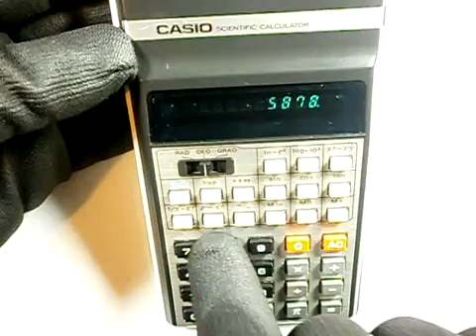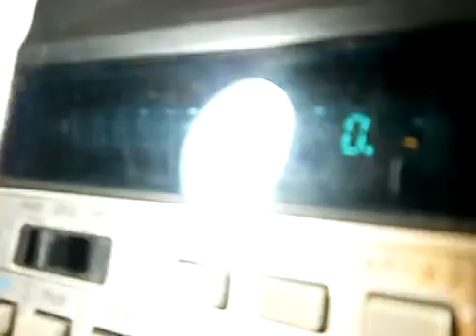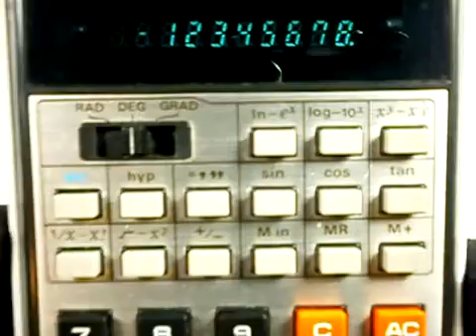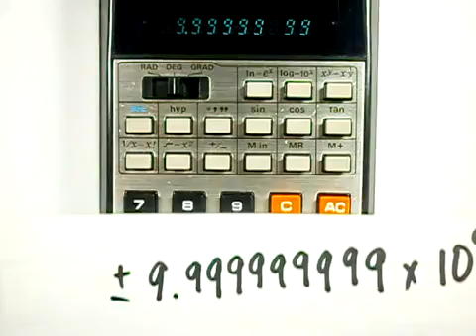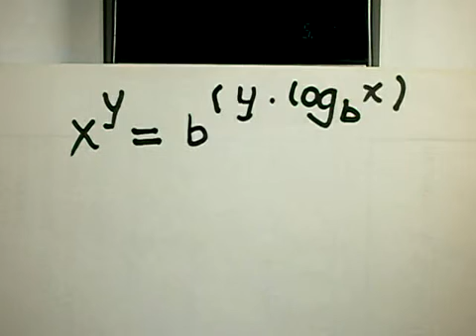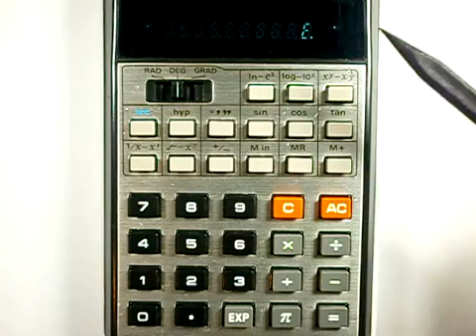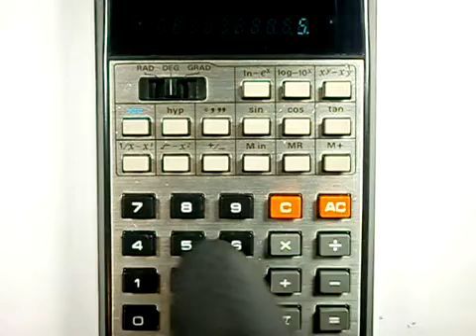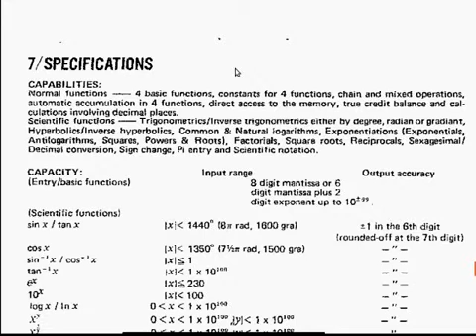Casio fx-21 Scientific Calculator Review - BSFEEChannel #1